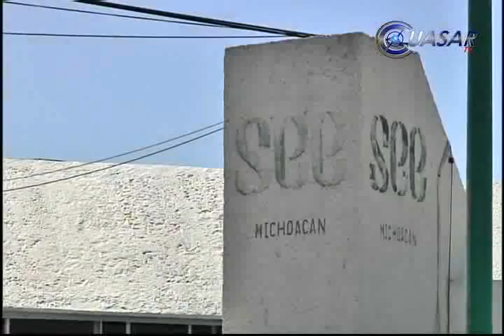Pliego de la CNTE, hasta que se analicen finanzas en Educación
La Secretaría de Educación en Michoacán analiza el pliego de demandas que fue presentado por la CNTE el 18 de marzo, para determinar si existen suficientes recursos económicos para cumplir las peticiones del denominado magisterio democrático...